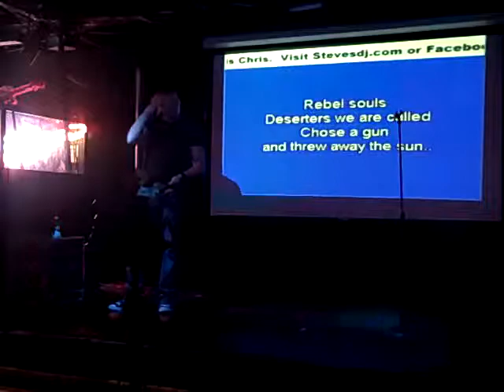J Jacobs Vocal Demo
My pal J, showing some range on the karaoke stage